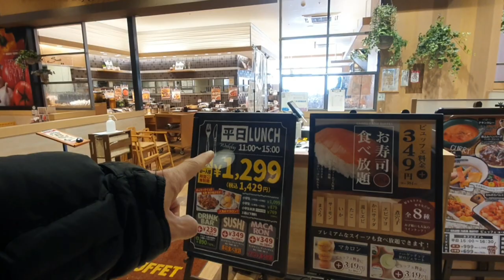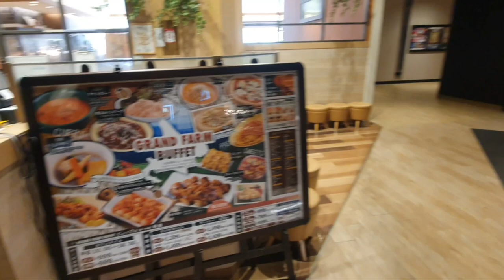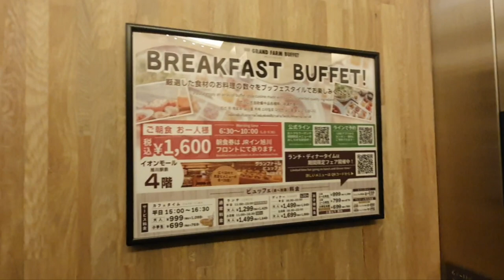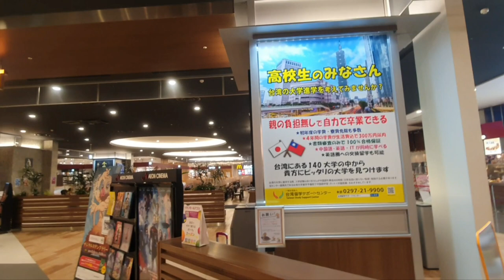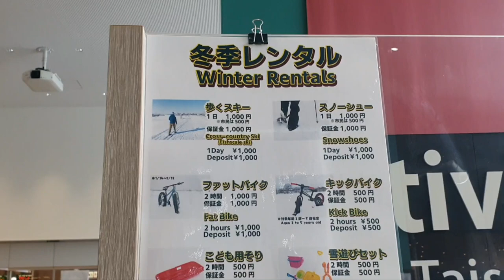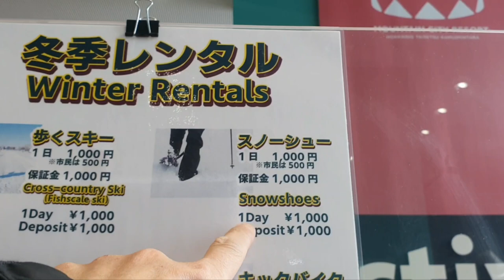Aeon Mall, JR Inn Hotel & Asahikawa Station, Hokkaido, Japan | Traveler Ni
Fiquei no JR Inn Hotel, bem em cima da estação de trem de Asahikawa e do Aeon Mall, super conveniente a localização e ótima vista da cidade.